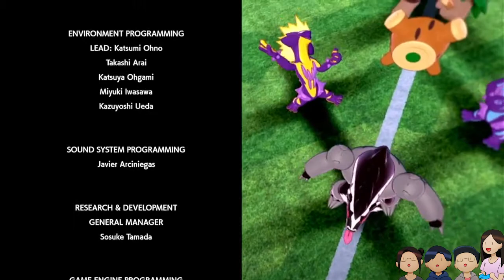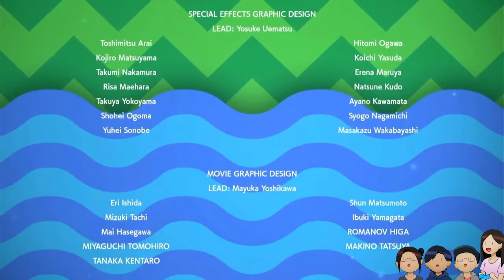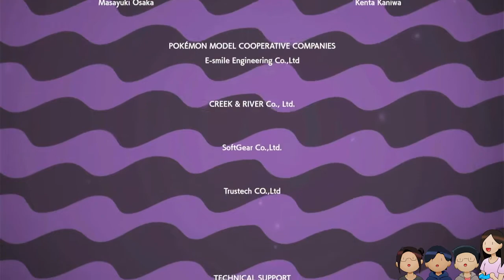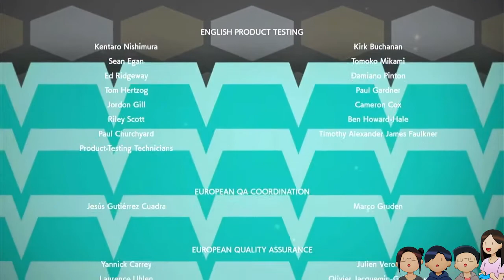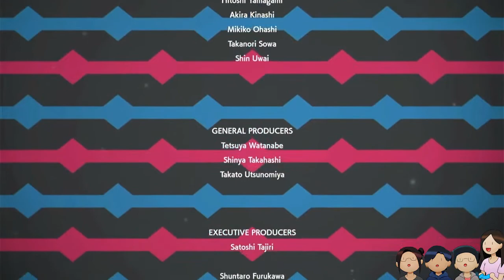Pokemon Sword Part 29 - FINALE CHAMPION LEON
FIRST FINISHED PLAYTHROUGH! THANK YOU ALL SO MUCH FOR STOPPING BY